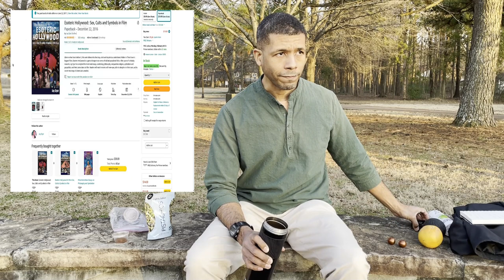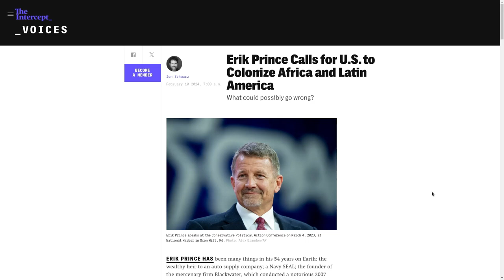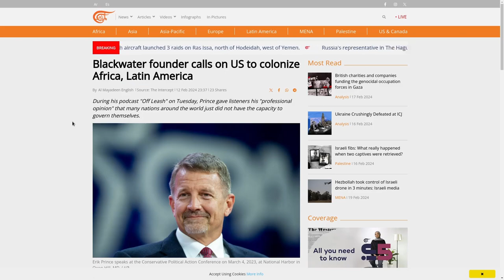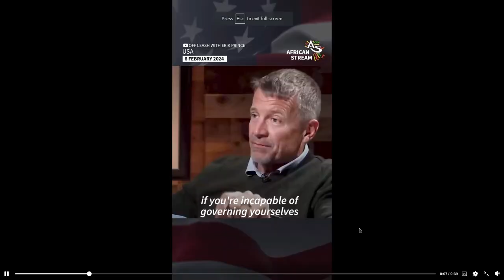NeuraLink and the Dawn of Future Neuro-Colonialism: Trans-Humanism and Mental Real Estate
The dawn of advanced neurotechnology, exemplified by projects like Elon Musk's Neuralink, presents a pivotal moment in human evolution. This exploration, rooted in my Afro-Indigenous American and Caribbean epi-genetical activation, extends respect to the ancestors whose symbiosis with the land informs our understanding of well-being and sustainable living. Their legacy imbues this analysis with a critical perspective on the promises and perils of melding mind and machine.

The discourse navigates through the intersections of science fiction, transhumanism, and the tangible reality of today's technological landscape. The evolution of brain implant technologies prompts us to question the trajectory of human enlightenment and empowerment. Are we on the cusp of a new era of spiritual and cognitive liberation, or are we facing a sophisticated form of colonialism that seeks to conquer the final frontier: the human mind?

Reflections on iconic science fiction narratives—from the cybernetic enigmas of Ghost in the Shell to the transcendent encounters of Star Trek—reveal a rich tapestry of imagination that often prefigures our technological aspirations and apprehensions. These stories not only entertain but also offer profound insights into the human condition, challenging us to envision the future of an interconnected consciousness. Yet, the reality of current technologies, from mixed reality to the burgeoning metaverse, often falls short of these visionary ideals, highlighting a gap between fantasy and the tangible advancements of the past decade.

The potential of augmented and virtual realities to enhance spiritual practice introduces a fascinating paradox. While offering pathways to accelerated spiritual growth and immersive experiences of transcendence, these technologies also raise ethical and philosophical questions about authenticity and manipulation. The comparison of digital spiritualities with the commodification of music frequencies in the entertainment industry underscores a critical concern: the risk of exploiting the sacred for profit.

As we delve deeper into the implications of Neuralink and similar technologies, the conversation shifts towards the specter of neuro-colonialism. The capacity for brain chips to augment human memory, cognition, and health is undeniable. However, the potential for abuse and exploitation echoes historical patterns of domination, where the most vulnerable are often subjugated by those wielding technological power. This analysis connects contemporary advancements with colonial legacies, drawing a throughline from past exploitations to potential future injustices.

In closing, the reflection extends beyond technology to encompass broader societal issues, including political polarization and the quest for social justice. The insights of thinkers like Jay Dyer, who explores the esoteric dimensions of technology and media, offer valuable perspectives on navigating these complex landscapes.

This narrative, woven through the thematic threads of each video chapter, invites the audience to engage deeply with the content, fostering a community of inquiry and dialogue. The journey from acknowledging our historical roots to confronting the future of human-technology integration challenges us to consider what it means to be human in an increasingly digital world.

00:00 Begin
00:34 Black History Month
02:14 Warm-up Talk
04:29 Catalysts
04:42 Left Brain - Right Brain
05:30 Question of Spirituality
05:55 Ghost in the Shell
09:58 Sci-Fi Influences
10:22 Star Trek the Motion Picture
10:42 Heavy Sci-Fi Education
11:14 Forgetting What I Forgot
11:23 Babylon 5
16:08 Virtual Reality
19:13 Virtual Spirituality
21:42 Soul Trap
25:06 Ascension
25:22 Doubt the Media
28:54 Loop New Tech Loop
29:16 Liquid Electrolyte Break
29:44 Premeditated Marketing
30:12 Augmented Thought
33:33 Digital Telepathy
34:40 Solid Electrolyte Break
35:34 Price of Progress
36:34 Carved Brain Turkey
38:04 New Colonial Frontier
39:30 Digital Autocratic Technocracy
40:19 Political Hypnotism
41:53 Game Over
42:33 Colonial Blood Thirst
43:10 Spiritual Pragmatism
44:30 Venus Flytrap
45:22 Gun Control
45:32 Independent Pragmatism
45:52 Solutions
46:07 Wind Down
46:24 Ending
46:46 Reactions
47:24 Exit